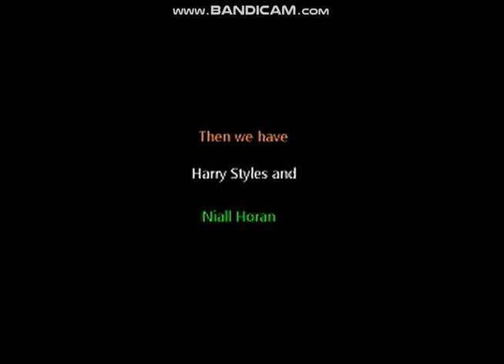Harry and Niall eating their payne away.......